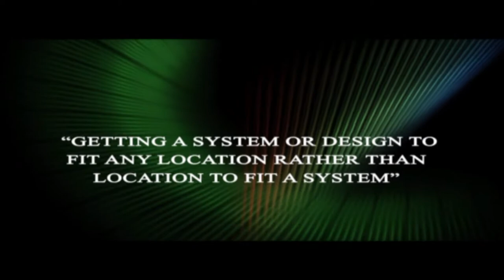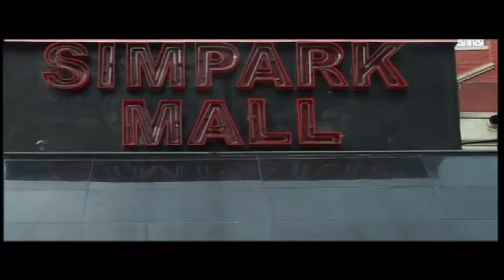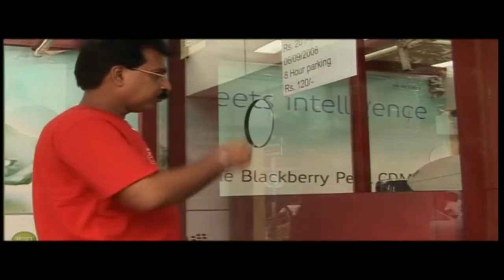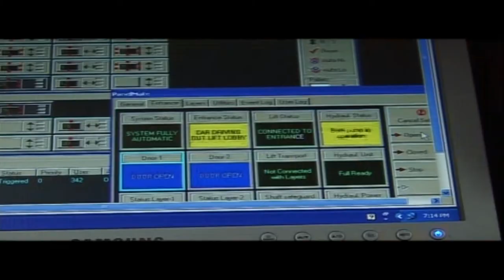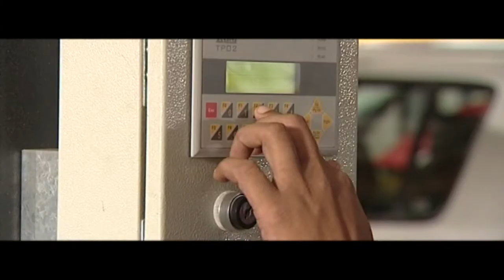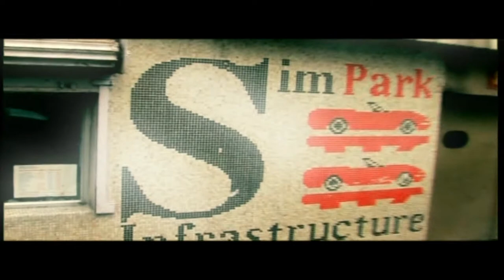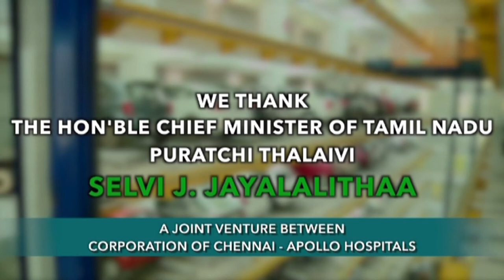Automatic Car Parking System in Bangladesh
Greetings From Simplex Inf. Bangladesh.

Simplex Infrastructure BD has introduced fully automatic car parking system in Bangladesh with the assistance of Simpark Infrastructure Pvt. Ltd., India.

Conventional parking garages require special ventilation and air attraction units to remove carbon monoxide caused by the car exhaust when driving in the parking garage. The gases thereby extracted are simply pumped into external environment, creating an ecological hazard. Our objective is obviously to prevent this and is a very significant factor in polluted urban areas. The additional environmental advantages are all by-products of the above. In other words, the fact that each row has its own elevator gives more immediate access to a greater number of cars at any one point in time as compared to other automatic systems. This thereby cuts down carbon monoxide emission whilst the cars are waiting to enter the parking lot.

                          Think Discipline . Save Space.